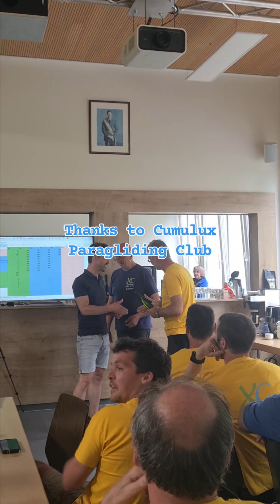Xc Sauer 2024 h&F PARAPENTE